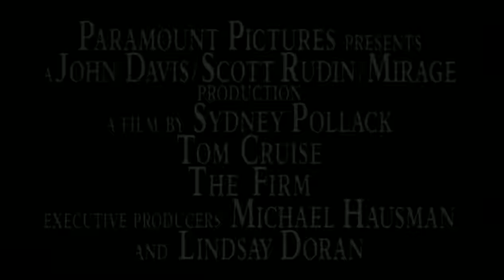THE FIRM (Sidney Pollack, 1993) - Trailer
Writers: John Grisham (novel), David Rabe, Robert Towne & David Rayfiel (screenplay)
Cast: Tom Cruise, Gene Hackman, Jeanne Tripplehorn, Hal Holbrook, Ed Harris, Holly Hunter, David Strathairn & Gary Busey